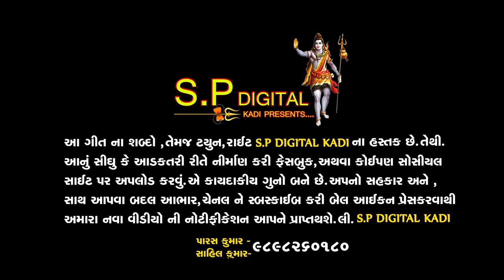Maro Bharosho Dasha Ma Na Charne | Kanti Solanki | મારો ભરોસો દશાંમા ના ચરણે | Sp Digital Kadi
Label : Sp Digital Kadi

Singer : Kanti Solanki , Usha Barot

Actor cast : Gautam Chada , Samudhri Chauhan , Dalpat Solanki , Ramesh Chandliya

Director : Hiralal Parmar

D.O.P : Kalu Bharvad